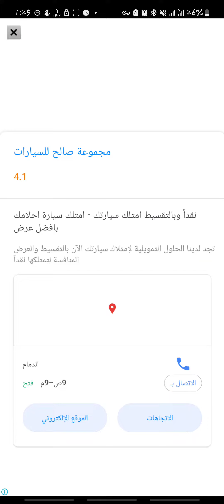giant Rush level 74 video ❤️